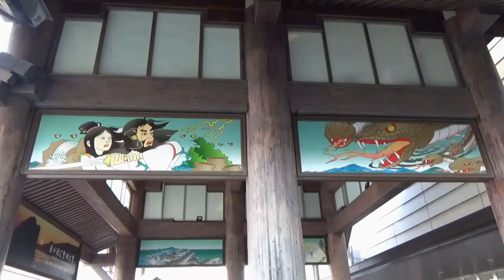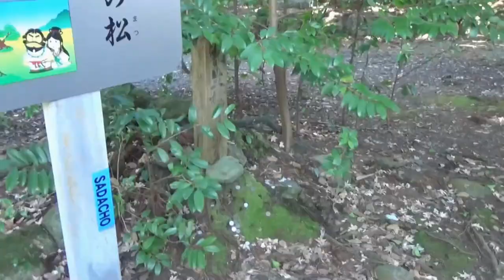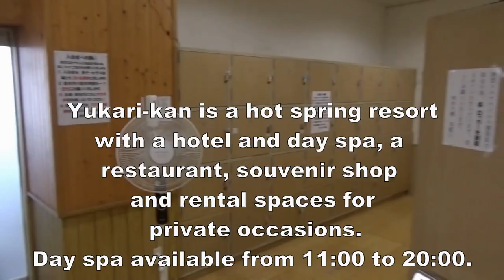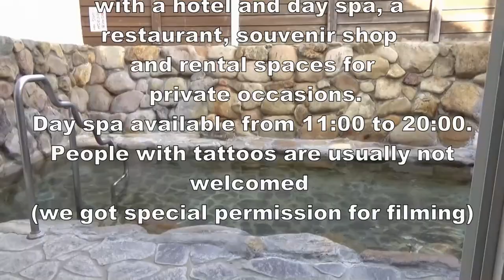Izumo by car: A Winter's Day Journey – PART 1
【ENG】Izumo by Car: A Winter Day’s Journey – PART 1

Follow Camila, Jill and Tanja, three Coordinators of International Relations living in Izumo (Shimane, Japan), as they discover the attractions of their city through seasonal visits!
A video made by Ancient Japan Izumo for international residents and tourists visiting the city! We hope you’ll enjoy watching it, and that it will give you ideas for sightseeing in Izumo, AKA the Land of the Gods.

This is the first part of “Izumo by Car: A Winter Day’s Journey”

To find more ideas for places to visit around Izumo:
Experience this trip from the inside by checking out Camila’s pictures on her Instagram account: @birdmad_

Here is the route in this video:
- Susa Jinja Shrine (and the 7 wonders)
- Yukarikan Susano Onsen (Hot Springs)
- Yukarikan Restaurant Dandan

【FR】Izumo en voiture : découverte de la ville en hiver 1ère partie

Retrouvez Camila, Jill et Tanya, trois coordinatrices des relations internationales à Izumo (Shimane, Japon) qui partent à la (re)découverte de leur ville d’adoption au fil des saisons.
Cette vidéo est réalisée par Ancient Japan Izumo. Découvrez la ville d’Izumo au rythme des saisons à travers cette courte série de vidéos. Nous espérons qu’elle vous donnera quelques idées pour votre visite au pays des dieux !

Voici le parcours suivi dans cette vidéo :
- Le sanctuaire Susa Jinja (et les 7 mystères)
- Les sources thermales de Yukarikan
- Le restaurant Dandan de Yukarikan